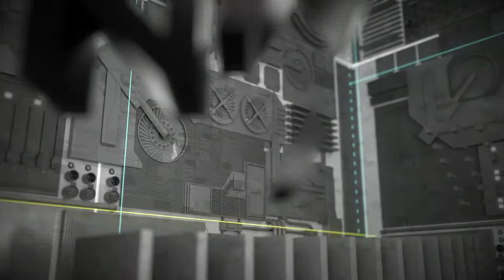Arvato Systems: NABShow Video Interview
Global IT specialist Arvato Systems supports major companies through digital transformation. More than 3,000 staff in over 25 locations epitomize in-depth technology expertise, industry knowledge and focus on customer requirements. Working as a team, Arvato Systems develops innovative IT solutions, transition their clients into the Cloud, integrate digital processes and take on IT systems operation and support.